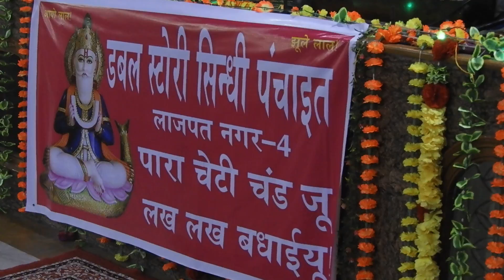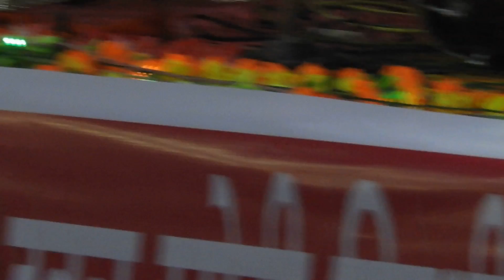Shri Nand Bhatia at Lal Sain Mandir Lajpat Nagar -II, New Delhi DSCN0407